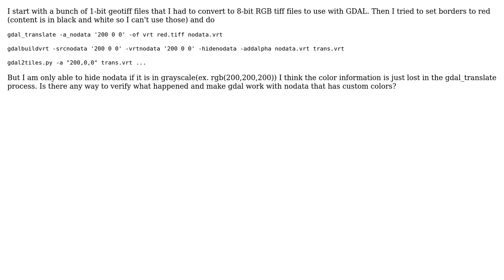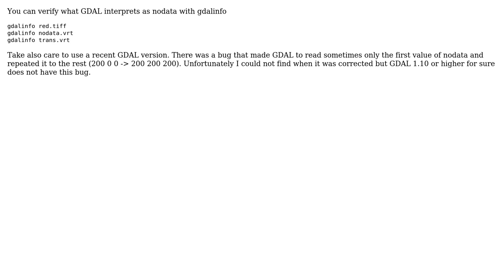GIS: How do I set nodata with custom color for gdal_translate and gdal2tilespy?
With thanks & praise to God, and with thanks to the many people who have made this project possible! | Content (except music & images) licensed under CC BY-SA | Music | Images & others | With thanks to user user30184 user ttback user BradHards and the Stack Exchange Network Trademarks are property of their respective owners. You are responsible for your own actions.